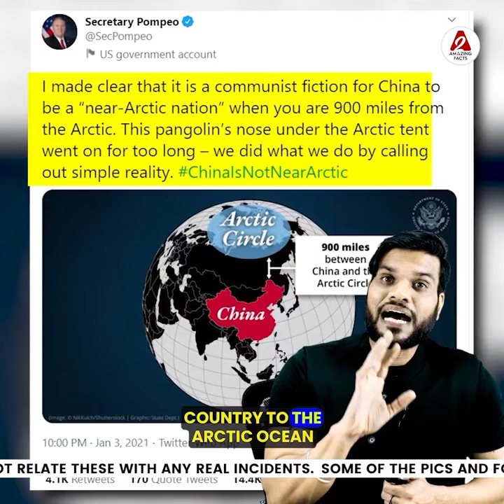S जयशंकर का धारा 370 और कश्मीर पे करारा जवाब 🔥 youtubevideo china by arvindarora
Following are some amazing facts discussed in this video:
1. S Jaishankar's befitting reply on Article 370 and Kashmir?
2. How is China taking advantage of the destruction of the earth?
3. Does coal turn into a diamond?
4. Is Modi ji wearing a plastic jacket?

इस वीडियो में चर्चा किए गए कुछ आश्चर्यजनक तथ्य निम्नलिखित हैं:
1. S Jaishankar का धारा 370 और कश्मीर पे करारा जवाब? 🔥
2. चीन कैसे फ़ायदा ले रहा,धरती के विनाश का? 😳
3. क्या कोइला ही हीरा बनता है?
4. मोदी जी पहन रहे Plastic से बनी जैकेट? 😳